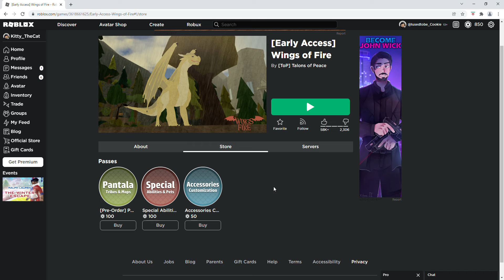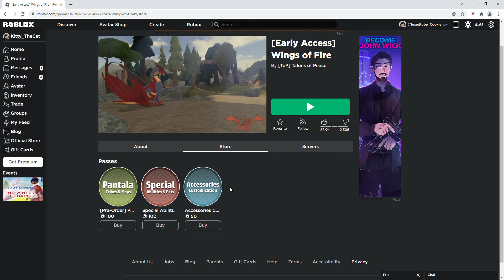Buying Roblox Wings of Fire once again!